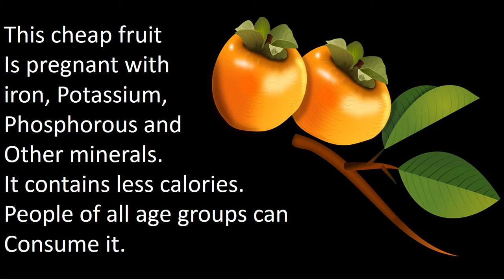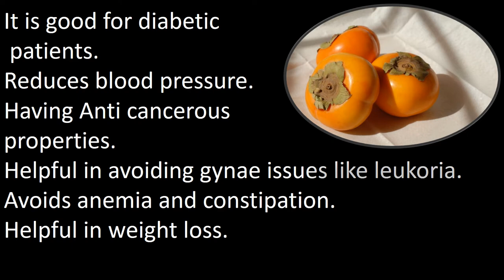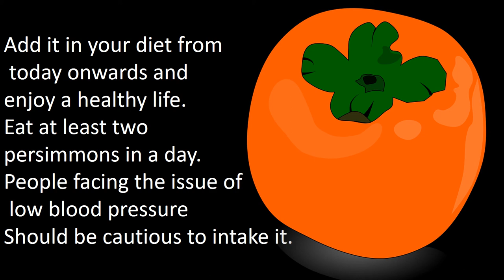Amazing Health Benefits of Persimmon/Amloq/Japani Phal ky faide Organicology with Dr. Faiza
Persimmon is a cheap fruit containing amazing health benefits in it. It is loaded with minerals useful for our health. Its use helps to avoid different diseases, boosts up immunity and beneficial to spend a healthy life. Watch the complete video in order to get the amazing benefits of this fruit. Stay blessed.